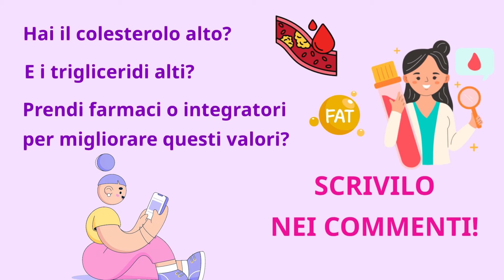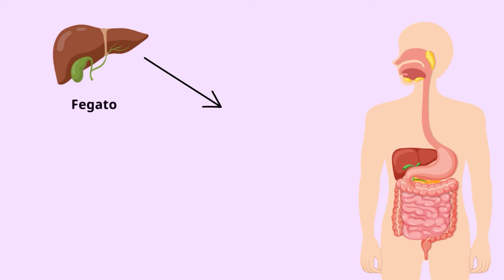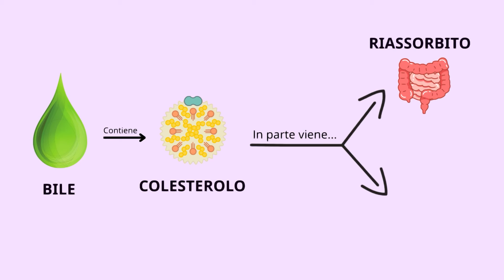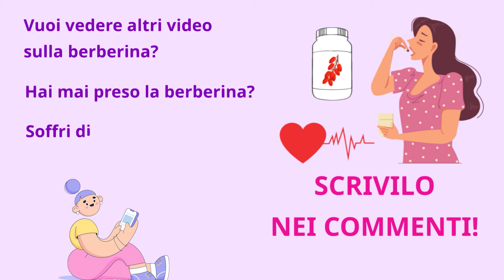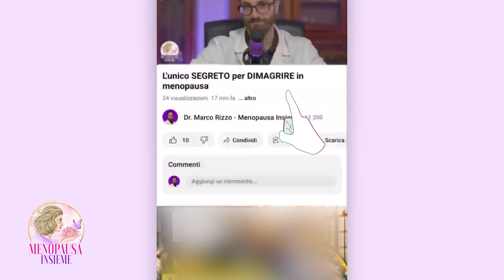Perchè dovresti assumere BERBERINA se sei in MENOPAUSA?